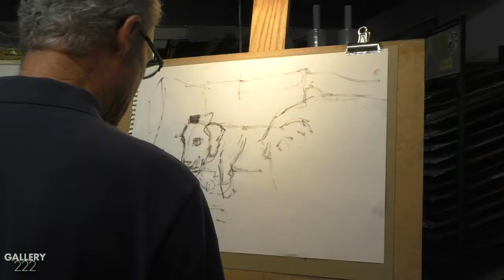Andrea's Insights on Graham, Prather Burwell & Richards showing next at Gallery222 Malvern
Andrea Strang - Owner, Gallery222 Malvern
Next at Gallery222, we have Randall Graham,
Wendy Prather Burwell and Al Richards.
They all have ties to Malvern.  Randy was raised here in
Malvern.  Wendy lives in the Malvern area and
Al Richards, he raised his children here and is still
very active with his church.
Randy, he works upstairs.  He teaches.  He is a
master at realism and now he has taken on
cold wax technique which makes his work a little
bit more impressionistic.
The series I get called the most about is his Rain Air.
That's where his painting are shown through a
rainy window.  They are always fan favorite and
that takes on more of an abstract feel.
So to me he is very versatile.  He has done 6 or 7
commissions that I've given for gifts over the
years.  Wendy, I'm really excited to have.
She is a local gal...
but she shows a lot up in North Jersey.  To have her
I'm very excited.  Her art form is still life.  I have to say
it has an old-world charm but yet a modern feel.  I
don't know whether it's her palette or...
her frames that she paints but they're fresh and I
personally feel that every home should have a still
life.  It's just a classic art form.
So Al's show at Gallery222 will be his pastel work.  He's
best known for his pet portraits, but the show is
predominantly his Plein Air work, landscape work.
Two of his paintings jump to mind.  He has two horses
looking over a fence that I just fell in love with
and there's also a nocturn painting of lights
They're both beautiful, so I'm so excited to get them
here and we're really excited because all the artists
have ties to Malvern.

Gallery 222 Malvern
2 Enlighten - 2 Enjoy - 2 Experience